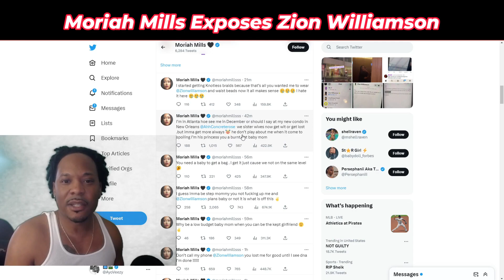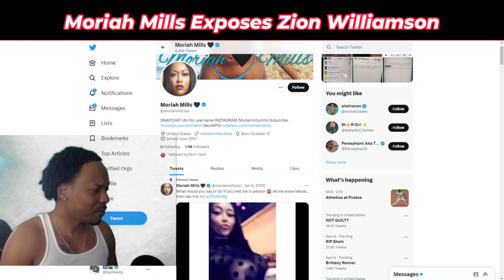P*rn Star Moriah Mills EXPOSES Zion Williamson After He Gets Another Woman Pregnant!